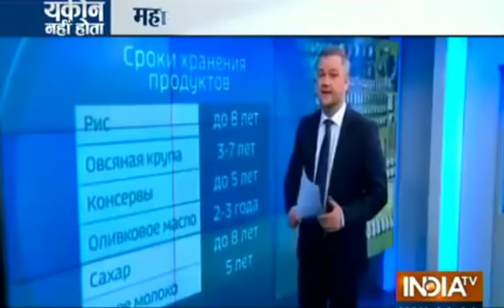क्या तीसरा विश्व युद्ध होने वाला है? Third world war begin?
क्या तीसरा विश्व युद्ध होने वाला है? TEESARE VISWAUDHKE ke AAHAT